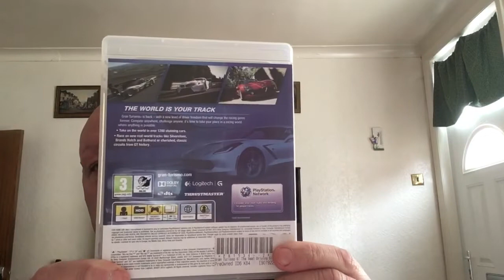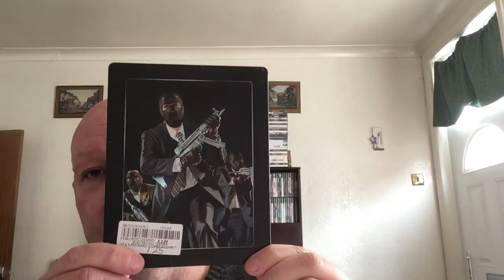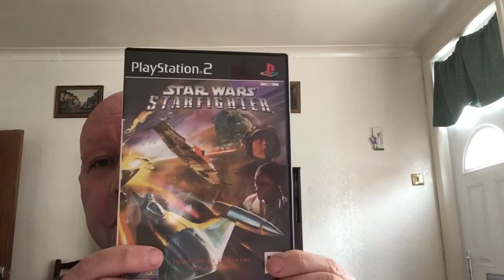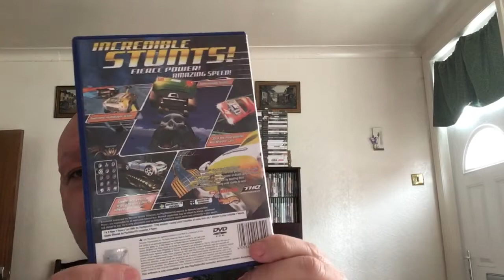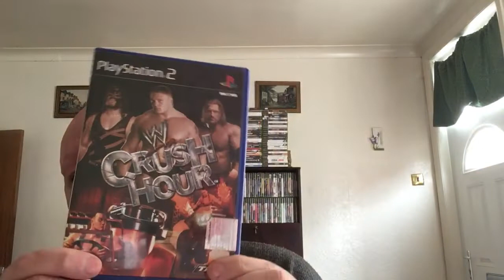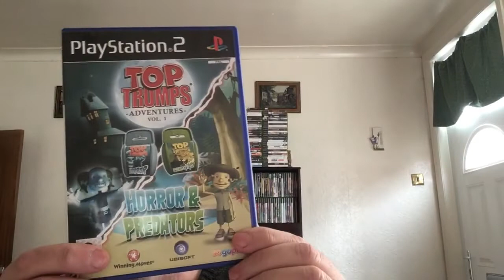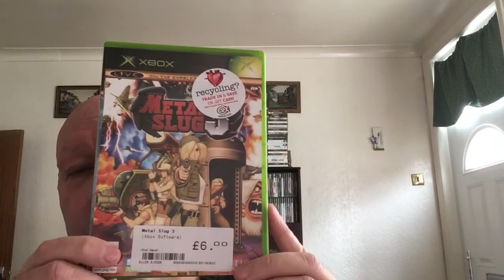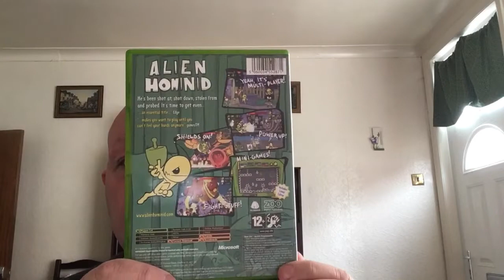video game pick ups 2019#4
Games pick up #4 includes Xbox Xbox 360 ps2 PS3 and a steel book